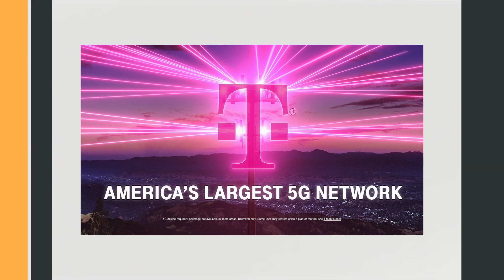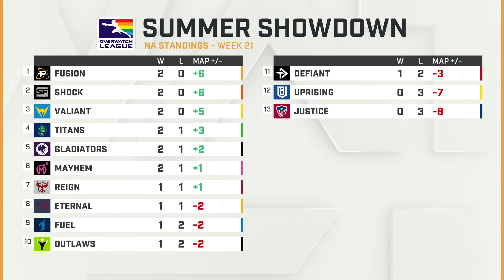Washington Justice vs Los Angeles Gladiators | Week 21 | NA Day 1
Week 21 of the 2020 Overwatch League season is live on June 27 and 28 on YouTube Gaming.